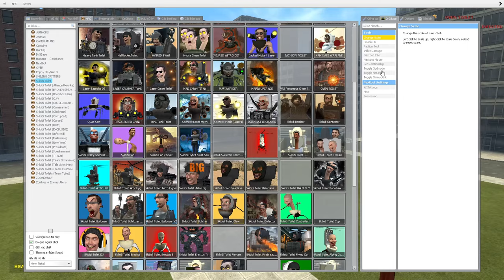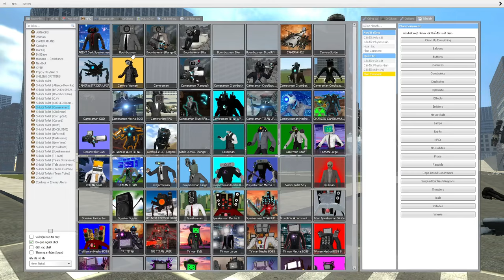skibidi toilet multiverse 350